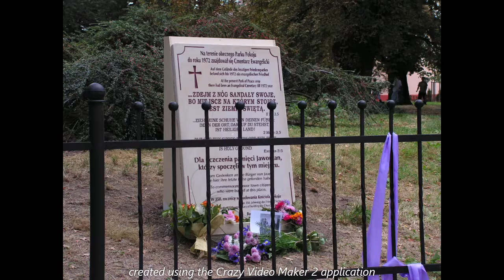350 lat Kościoła Pokoju w Jaworze / 2005r - Foto Tadeusz Idzik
UWAGA BONUS 150zł zwrotu jeśli kupicie ubezpieczenie OC lub OC+AC
Zyskaj nawet 250 zł premii za otwarcie konta MBANK z tym Linkiem
Otrzymasz 10zł za otwarcie konta CashBack za zakupy w Internecie !